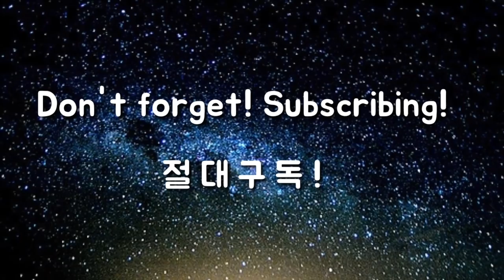드디어 최초공개 '손버릇'시리즈, 정타와 장타를 다 잡는 기술 1탄